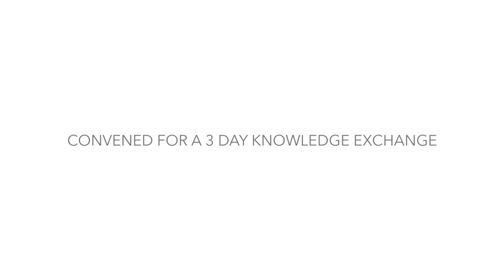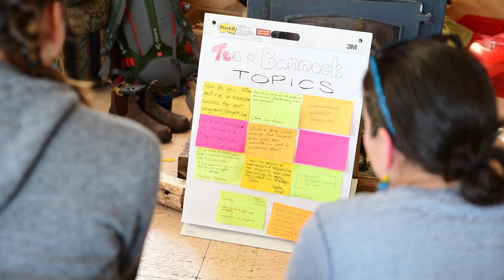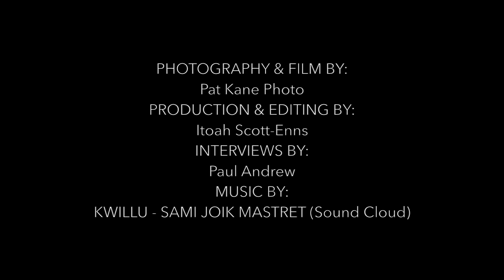AFC Indigenous Leadership Gathering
Emerging leaders from seven organizations across the Arctic convened in Denendeh, N.W.T., Canada to participate in an Arctic Funders Collaborative hosted knowledge exchange focused on Indigenous leadership development.

The Arctic Funders Collaborative is a small network of funders working together to build a community of practice in Northern philanthropy. Twitter: @arcticfunders

More information about the participant organizations can be found online:
Alaska Native Science and Engineering Program (Alaska)